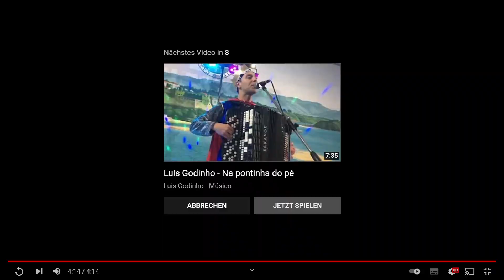Folclore Minhoto I Vira dançado em roda I 05 2022 YouTube Persönlich – Microsoft​ Edge 2022 05 1